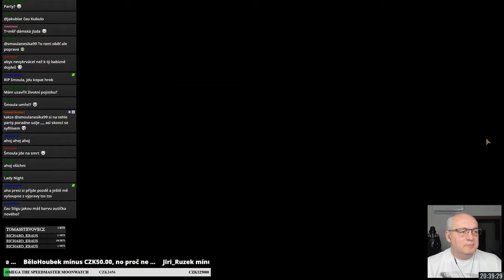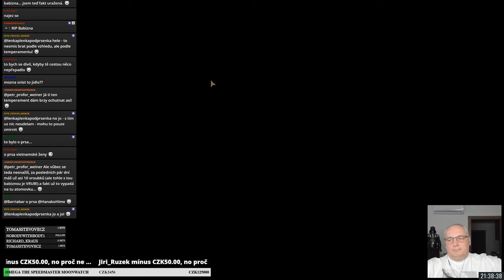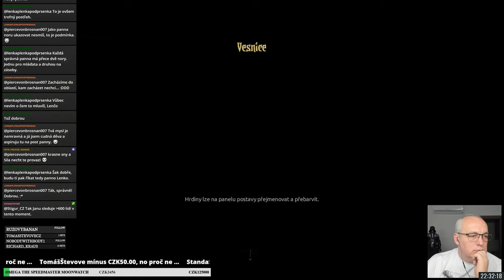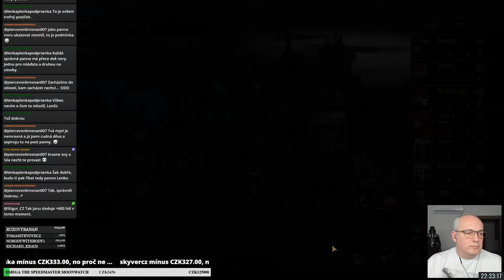Presi!! ... podruhé ... smutné ... no co už // Darkest Dungeon E14